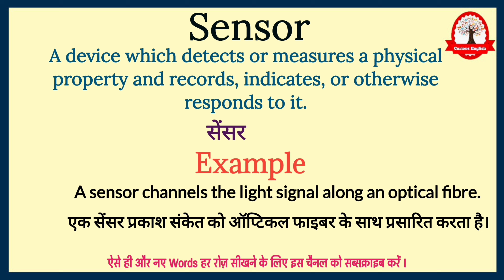सेंसर ka अर्थ kya hota hai | Sensor ka kya matlab hota hai | Daily use English words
Sensor  ka meaning बस एक मिनट में सीखिए|
Let's learn meaning of Sensor  in detail

Sensor  का English मीनिंग होता हैं
A device which detects or measures a physical property and records, indicates, or otherwise responds to it.

Sensor का हिंदी में अर्थ होता है
सेंसर

Sensor  को इन उदाहरण से और अच्छे से समझ सकते है
A sensor channels the light signal along an optical fibre.

एक सेंसर प्रकाश संकेत को ऑप्टिकल फाइबर के साथ प्रसारित करता है।